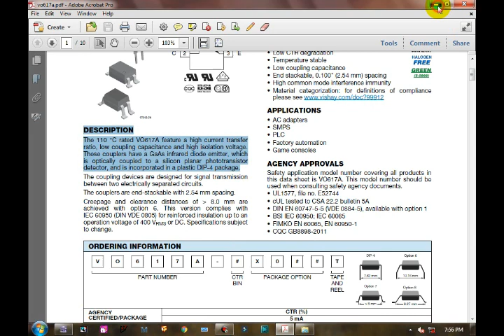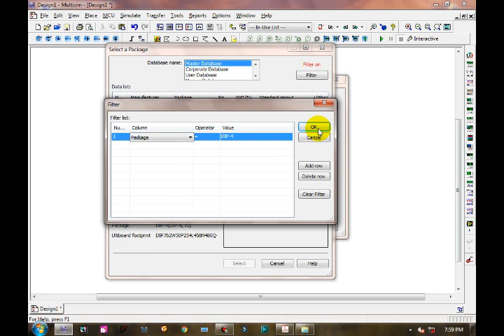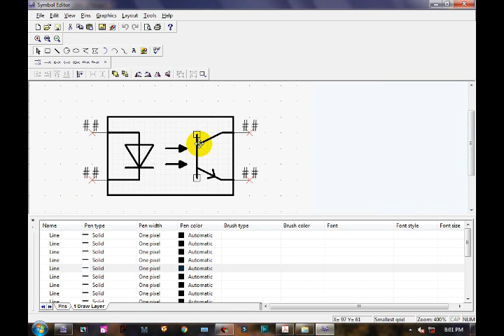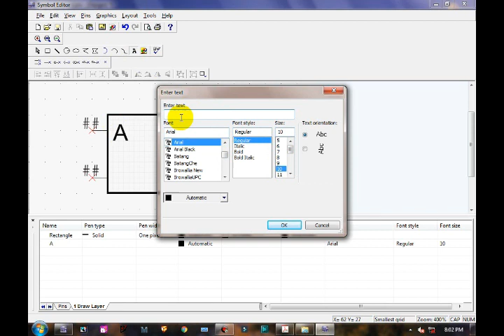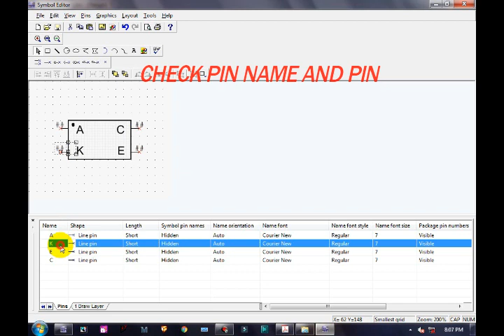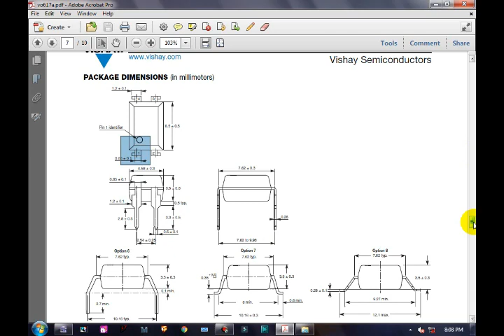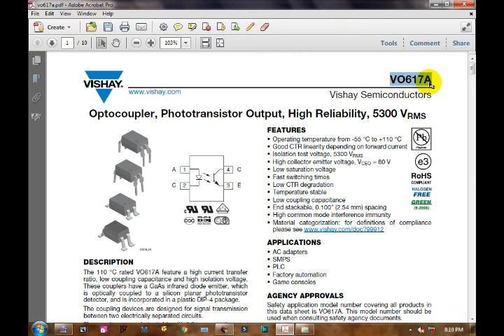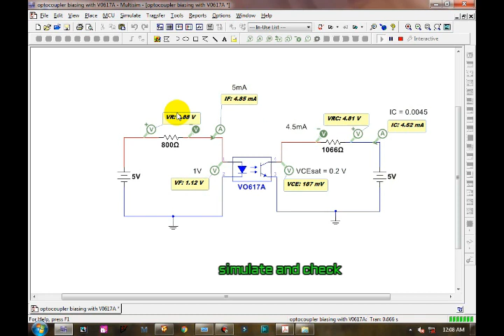Creating a custom component in Multisim and Ultiboard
here I am creating an Optocoupler component,
This video shows you how to create a component in Multisim (and import a SPICE model for simulation) by using an existing component as a template. this tutorial showing how to create a component from spice model

   NI Multisim is a powerful schematic capture and simulation environment that engineers, students, and professors can use to simulate electronic circuits and prototype Printed Circuit Boards (PCBs)